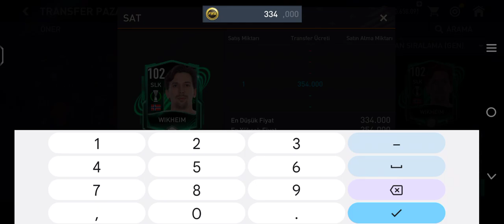FIFA Bedava 130 Gen Hesap Veriyorum Çekiliş !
FIFA
HESAP
BEDAVA
VERİYORUM
LİKE AT
BİLDİRİMLER AÇ

YORUMLARA KATILDIM YAZ !!

VE HESAPIN SAHİBİ SEN OL !

BANA ÇIKMAZ DEME !

DENE ŞANSINI !

DENEMEKTEN ZARAR GELMEZ :)

FIFA
HESAP
BEDAVA
VERİYORUM
LİKE AT
BİLDİRİMLER AÇ

YORUMLARA KATILDIM YAZ !!

BANA ÇIKMAZ DEME !

DENE ŞANSINI !

DENEMEKTEN ZARAR GELMEZ :)

FIFA
HESAP
BEDAVA
VERİYORUM
LİKE AT
BİLDİRİMLER AÇ

YORUMLARA KATILDIM YAZ !!

BANA ÇIKMAZ DEME !

DENE ŞANSINI !

DENEMEKTEN ZARAR GELMEZ :)

FIFA
HESAP
BEDAVA
VERİYORUM
LİKE AT
BİLDİRİMLER AÇ

YORUMLARA KATILDIM YAZ !!

BANA ÇIKMAZ DEME !

DENE ŞANSINI !

DENEMEKTEN ZARAR GELMEZ

FIFA
HESAP
BEDAVA
VERİYORUM
LİKE AT
BİLDİRİMLER AÇ

YORUMLARA KATILDIM YAZ !!

BANA ÇIKMAZ DEME !

DENE ŞANSINI !

DENEMEKTEN ZARAR GELMEZ :)

FIFA
HESAP
BEDAVA
VERİYORUM
LİKE AT
BİLDİRİMLER AÇ

YORUMLARA KATILDIM YAZ !!

BANA ÇIKMAZ DEME !

DENE ŞANSINI !

DENEMEKTEN ZARAR GELMEZ :)

FIFA
HESAP
BEDAVA
VERİYORUM
LİKE AT
BİLDİRİMLER AÇ

YORUMLARA KATILDIM YAZ !!

BANA ÇIKMAZ DEME !

DENE ŞANSINI !

DENEMEKTEN ZARAR GELMEZ :)

FIFA
HESAP
BEDAVA
VERİYORUM
LİKE AT
BİLDİRİMLER AÇ

YORUMLARA KATILDIM YAZ !!

BANA ÇIKMAZ DEME !

DENE ŞANSINI !

DENEMEKTEN ZARAR GELMEZ

FIFA
HESAP
BEDAVA
VERİYORUM
LİKE AT
BİLDİRİMLER AÇ

YORUMLARA KATILDIM YAZ !!

BANA ÇIKMAZ DEME !

DENE ŞANSINI !

DENEMEKTEN ZARAR GELMEZ :)

FIFA
HESAP
BEDAVA
VERİYORUM
LİKE AT
BİLDİRİMLER AÇ

YORUMLARA KATILDIM YAZ !!

BANA ÇIKMAZ DEME !

DENE ŞANSINI !

DENEMEKTEN ZARAR GELMEZ :)

FIFA
HESAP
BEDAVA
VERİYORUM
LİKE AT
BİLDİRİMLER AÇ

YORUMLARA KATILDIM YAZ !!

BANA ÇIKMAZ DEME !

DENE ŞANSINI !

DENEMEKTEN ZARAR GELMEZ :)

FIFA
HESAP
BEDAVA
VERİYORUM
LİKE AT
BİLDİRİMLER AÇ

YORUMLARA KATILDIM YAZ !!

BANA ÇIKMAZ DEME !

DENE ŞANSINI !

DENEMEKTEN ZARAR GELMEZ

FIFA
HESAP
BEDAVA
VERİYORUM
LİKE AT
BİLDİRİMLER AÇ

YORUMLARA KATILDIM YAZ !!

BANA ÇIKMAZ DEME !

DENE ŞANSINI !

DENEMEKTEN ZARAR GELMEZ :)

FIFA
HESAP
BEDAVA
VERİYORUM
LİKE AT
BİLDİRİMLER AÇ

YORUMLARA KATILDIM YAZ !!

BANA ÇIKMAZ DEME !

DENE ŞANSINI !

DENEMEKTEN ZARAR GELMEZ :)

FIFA
HESAP
BEDAVA
VERİYORUM
LİKE AT
BİLDİRİMLER AÇ

YORUMLARA KATILDIM YAZ !!

BANA ÇIKMAZ DEME !

DENE ŞANSINI !

DENEMEKTEN ZARAR GELMEZ :)

FIFA
HESAP
BEDAVA
VERİYORUM
LİKE AT
BİLDİRİMLER AÇ

YORUMLARA KATILDIM YAZ !!

BANA ÇIKMAZ DEME !

DENE ŞANSINI !

DENEMEKTEN ZARAR GELMEZ

FIFA
HESAP
BEDAVA
VERİYORUM
LİKE AT
BİLDİRİMLER AÇ

YORUMLARA KATILDIM YAZ !!

BANA ÇIKMAZ DEME !

DENE ŞANSINI !

DENEMEKTEN ZARAR GELMEZ :)

FIFA
HESAP
BEDAVA
VERİYORUM
LİKE AT
BİLDİRİMLER AÇ

YORUMLARA KATILDIM YAZ !!

BANA ÇIKMAZ DEME !

DENE ŞANSINI !

DENEMEKTEN ZARAR GELMEZ :)

FIFA
HESAP
BEDAVA
VERİYORUM
LİKE AT
BİLDİRİMLER AÇ

YORUMLARA KATILDIM YAZ !!

BANA ÇIKMAZ DEME !

DENE ŞANSINI !

DENEMEKTEN ZARAR GELMEZ :)

FIFA
HESAP
BEDAVA
VERİYORUM
LİKE AT
BİLDİRİMLER AÇ

YORUMLARA KATILDIM YAZ !!

BANA ÇIKMAZ DEME !

DENE ŞANSINI !

DENEMEKTEN ZARAR GELMEZ

FIFA
HESAP
BEDAVA
VERİYORUM
LİKE AT
BİLDİRİMLER AÇ

YORUMLARA KATILDIM YAZ !!

BANA ÇIKMAZ DEME !

DENE ŞANSINI !

DENEMEKTEN ZARAR GELMEZ :)

FIFA
HESAP
BEDAVA
VERİYORUM
LİKE AT
BİLDİRİMLER AÇ

YORUMLARA KATILDIM YAZ !!

BANA ÇIKMAZ DEME !

DENE ŞANSINI !

DENEMEKTEN ZARAR GELMEZ :)

FIFA
HESAP
BEDAVA
VERİYORUM
LİKE AT
BİLDİRİMLER AÇ

YORUMLARA KATILDIM YAZ !!

BANA ÇIKMAZ DEME !

DENE ŞANSINI !

DENEMEKTEN ZARAR GELMEZ :)

FIFA
HESAP
BEDAVA
VERİYORUM
LİKE AT
BİLDİRİMLER AÇ

YORUMLARA KATILDIM YAZ !!

BANA ÇIKMAZ DEME !

DENE ŞANSINI !

DENEMEKTEN ZARAR GELMEZ

FIFA
HESAP
BEDAVA
VERİYORUM
LİKE AT
BİLDİRİMLER AÇ

YORUMLARA KATILDIM YAZ !!

BANA ÇIKMAZ DEME !

DENE ŞANSINI !

DENEMEKTEN ZARAR GELMEZ :)

FIFA
HESAP
BEDAVA
VERİYORUM
LİKE AT
BİLDİRİMLER AÇ

YORUMLARA KATILDIM YAZ !!

BANA ÇIKMAZ DEME !

DENE ŞANSINI !

DENEMEKTEN ZARAR GELMEZ :)

FIFA
HESAP
BEDAVA
VERİYORUM
LİKE AT
BİLDİRİMLER AÇ

YORUMLARA KATILDIM YAZ !!

BANA ÇIKMAZ DEME !

DENE ŞANSINI !

DENEMEKTEN ZARAR GELMEZ :)

FIFA
HESAP
BEDAVA
Çekiliş.